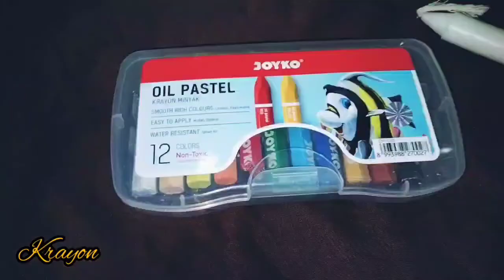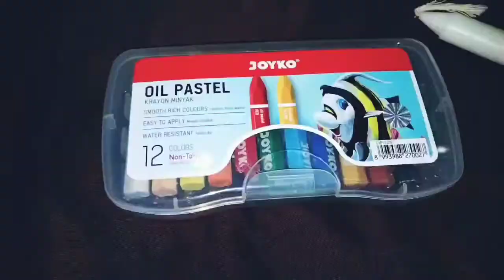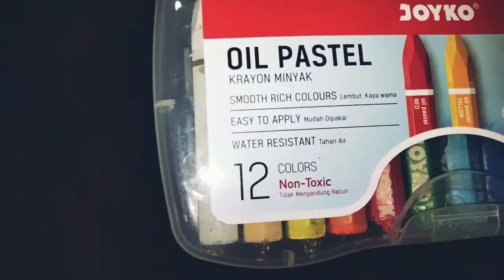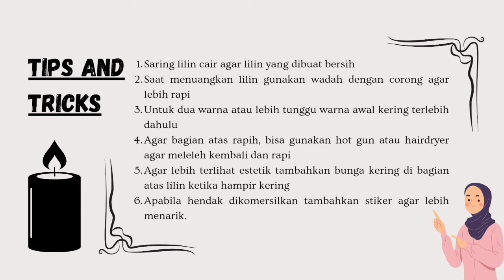Tutorial Pembuatan Lilin Aromaterapi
Ingin memulai bisnis tapi bingung mencari ide? Bermodal kan minyak atsiri dan essentials oil bisa lho menjadi produk bernilai jual tinggi. Cocok banget untuk mencoba ide bisnis satu ini mudah dan sederhana loh pembuatan nya!

Bagi teman-teman yang sering merasa stress, memiliki gangguan tidur, mood sering berubah-ubah. Bisa banget coba mencoba tutorial ini!